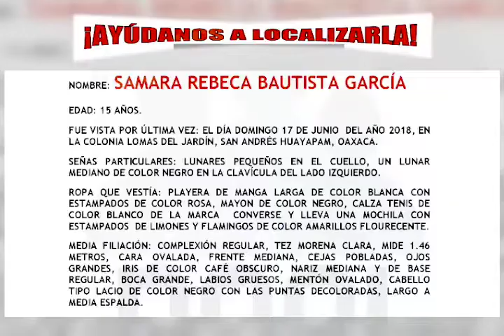Se solicita su colaboración para localizar a Samara Rebeca Bautista García